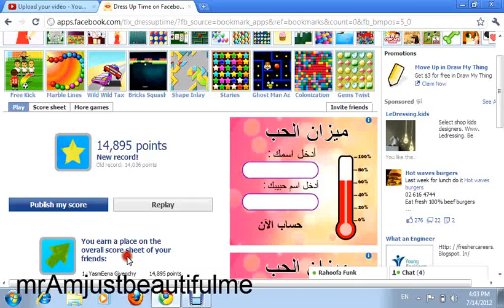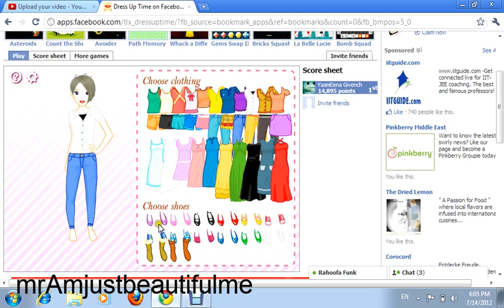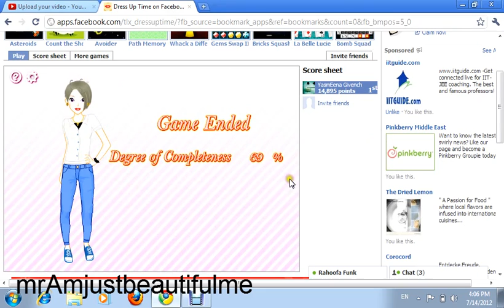dressup time game on facebook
this is one of the newest games on facebook and i have made this episode to show you how to play this game.